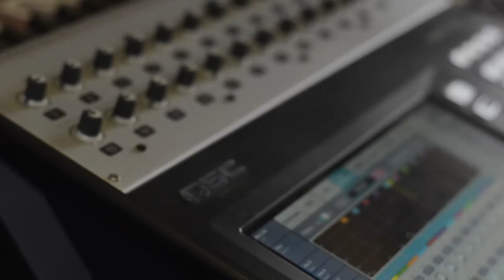KAT MEOZ - "Conquest" (Live at Lagunitas Beer Circus in Los Angeles, CA 2017)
Skip to Music 00:16

Sprig is the refreshing, natural -infused citrus soda. Drink responsibly.

*** Credits ***
Artists: Kat Meoz
Director of Photography: David Yamen
Recording Engineer: Ethan Glaze
Mixing Engineer: Sean P. Jones
Post Production by: Joel Moody